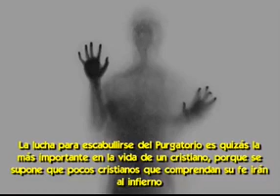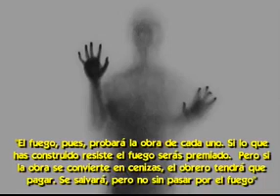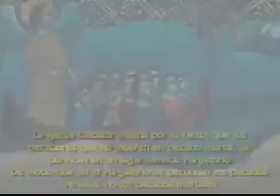PODEMOS EVITAR EL PURGATORIO? / LA RESPUESTA ES SI !!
HAGAMOS MUCHA ORACION
SIEMPRE...
MISAS Y COMUNION...